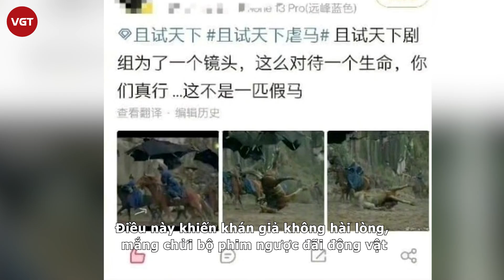Thả Thí Thiên Hạ liên tục gặp nạn, Dương Dương và Triệu Lộ Tư bị đoàn phim “ghẻ lạnh”?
Thả Thí Thiên Hạ hiện đang là bộ phim nhận được sự quan tâm của đông đảo khán giả. Với sự góp mặt của hai lưu lượng hiện nay là Dương Dương và Triệu Lộ Tư, bộ phim được kỳ vọng sẽ làm nên chuyện ngay từ khi mới rục rịch khai máy. Nhưng khi bắt đầu lên sóng, Thả Thí Thiên Hạ liên tục dấy lên những tranh cãi liên quan tới nội dung, diễn xuất và phần hậu trường. Dù phát sóng chưa lâu nhưng dự án cổ trang này đã gặp hàng loạt phốt khiến khán giả phải lắc đầu.